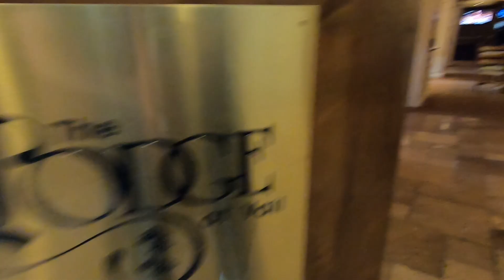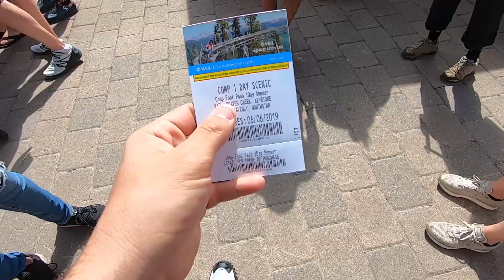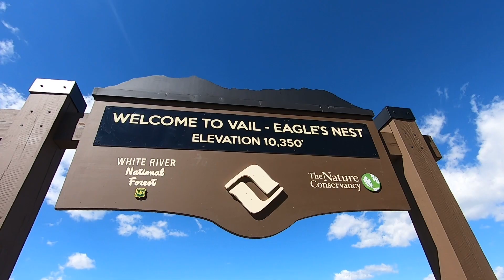Subi uma montanha de 3 MIL METROS DE ALTURA | VLOG GoPro Mountain Games Pt.2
O pessoal da GoPro me convidou para ir para os Estados Unidos visitar o GoPro Mountain Games que reúne esportes de aventura, pets, comida, música e muito mais.

Na segunda parte deste vlog que eu gravei nos Estados Unidos, eu mostro como foi minha aventura subindo uma montanha de 3 mil metors de altura e como foi meu role por lá. Confira. Se liga!

🎥 Esse vídeo inteiro foi gravado usando uma GoPro Hero Black 7. Caso queira conhecer mais da câmera, clique

📕 Compre o Livro do MHM, o "Guia Definitivo para Não Quebrar a Cara"